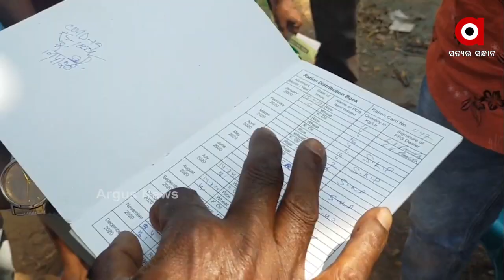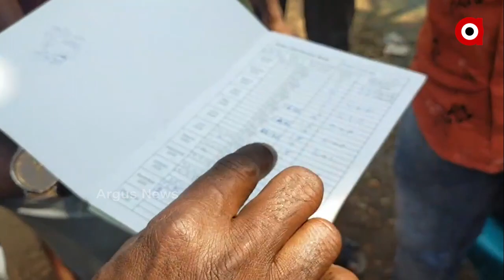ମହାମାରୀରେ ମହାଲୁଟ୍‌!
ପିଡିଏସ୍ ସାମଗ୍ରୀ ବଣ୍ଟନରେ ମହାଦୁର୍ନୀତି! ମିଳିମିଶି ଖାଇଗଲେ ୩ମାସ ଚାଉଳ ଓ ଡାଲି । କାଠ ଗଡାରେ ଡିଲର ଓ ଯୋଗାଣ ବିଭାଗ! ପୁଣି ଚର୍ଚ୍ଚାରେ ପୁରୀ ଜିଲ୍ଲାର କଣାସ ବ୍ଲକ.